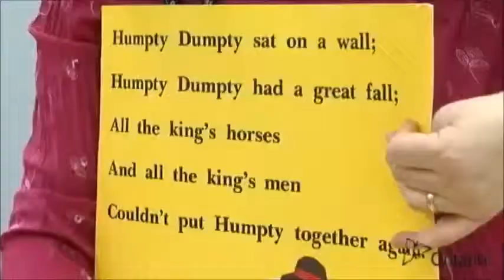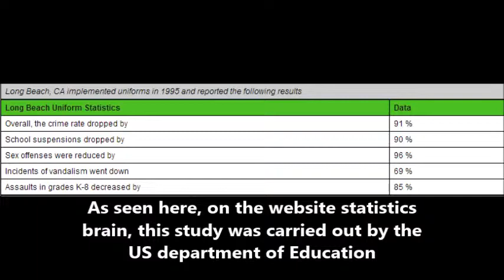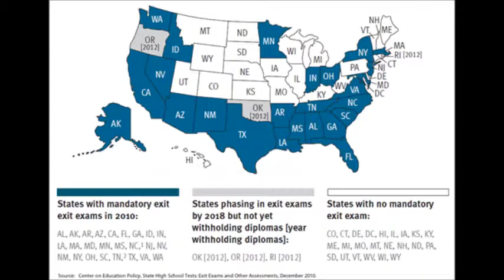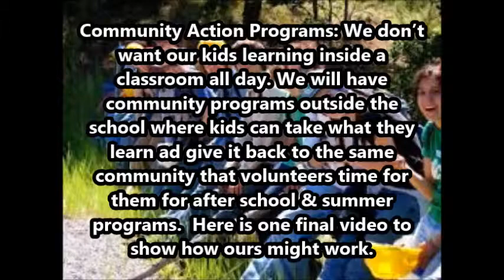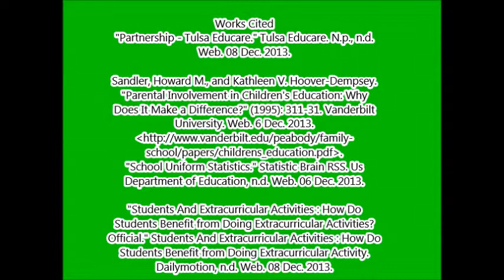SO 272 Final Movie Trailer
Qu Fall 2013 Professor Sawyer SO 272